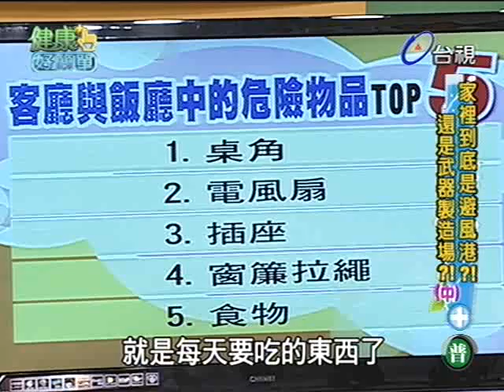健康好簡單 2012-04-20 pt.5/5 家(中)